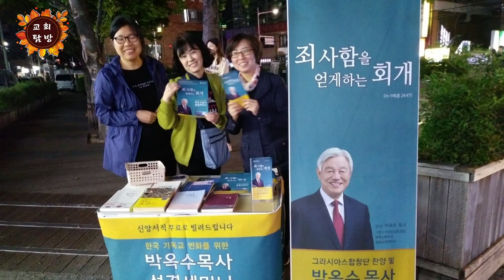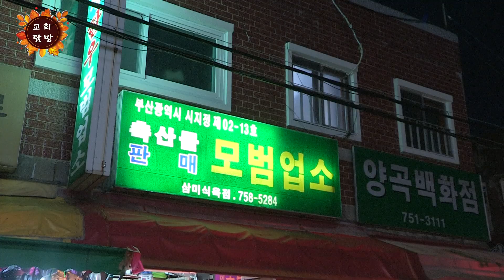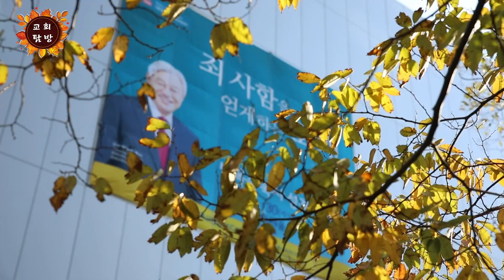20191109 특집 교회탐방-기쁜소식 부산대연교회